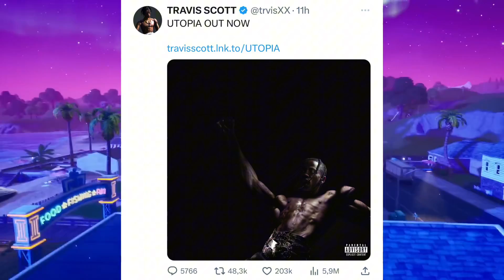¡ES EL DÍA HOY TRAVIS SCOTT REGRESA S FORTNITE POR UTOPIA?? ¿Cuando regresa Travis scott fortnite?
Welcome to Guillex's channeltt

FORTNITE X TRAVIS 00OTT FORTNITE TRAVIS SCOTT